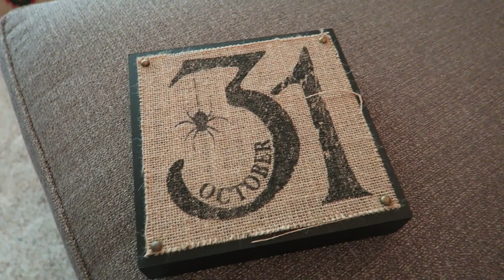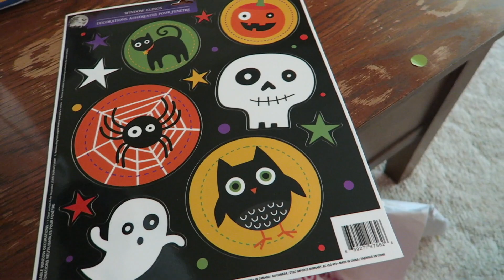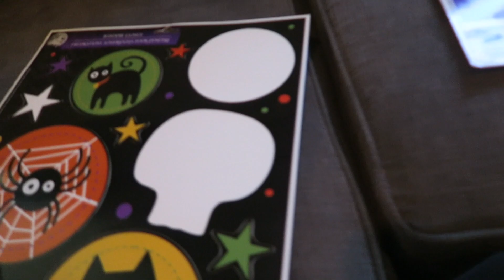IS IT A COINCIDENCE!?+TARGET HAUL!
IS IT A COINCIDENCE!?
-Today was a day of major cleaning, a trip to target,a haul,  and it ended in a coincidence sickness?